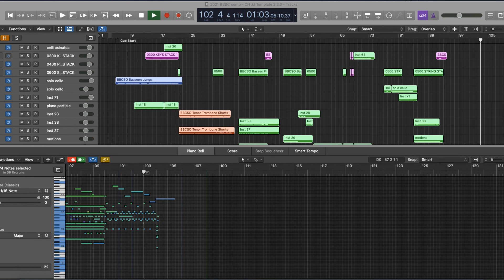Fantasy: A BBC Core composition.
This was my first composition with Spitfire's BBCSO Corre